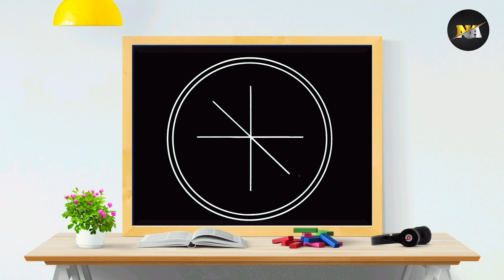Onam pookalam designs / Simple onam pookalam designs / Easy pookalam outline